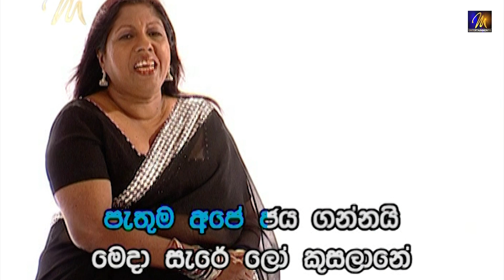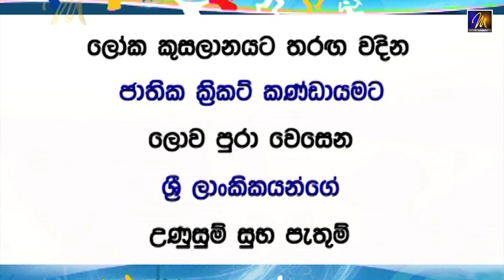Dinuwa Wage | දිනුව වගේ | Rajiv Sebastian | Official Music Video | Sinhala Sindu | Cricket Songs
Dinuwa Wage | දිනුව වගේ | Rajiv Sebastian |  Official Music Video | Sinhala Sindu | Sinhala Songs | Cricket Songs

Vocals -  Desmon De Silva,Sunil Perera,Latha Walpola

The song tells about the Cricket world cup.Performed by various artists, the song describes how Sri Lankan team won the 1996 world cup. The song flows in a cheerful way as well. Listen and Enjoy!

Music Label - M Entertainments (Private) Limited  @MEntertainmentsPL